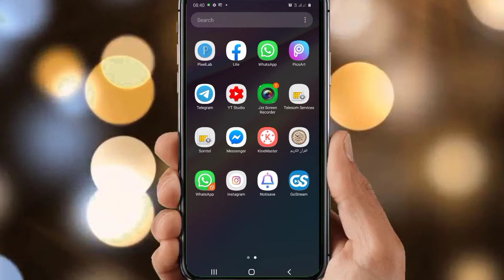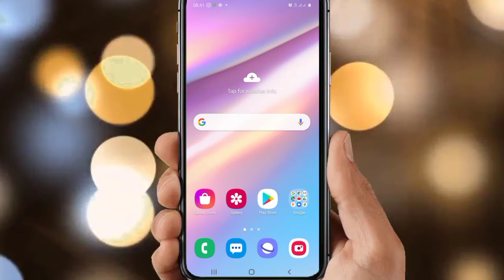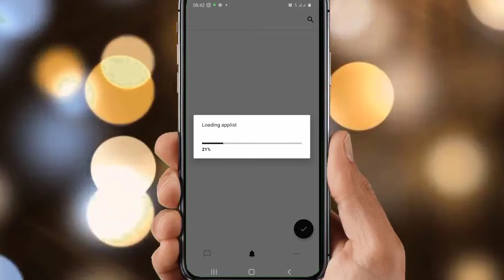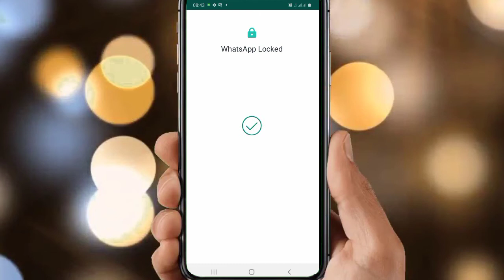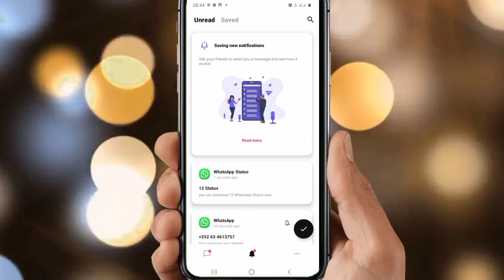Sida massage la delete gareeyey loo akhristo/HD